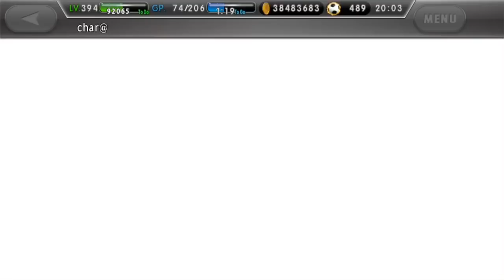pescollection GCS CLS NDG NDG mixer etc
ワサコレ海外版

Capsule-toy machine of my ios app.

Irregular delivery.

ios版 ペスコレクション

不定期にアップしています。